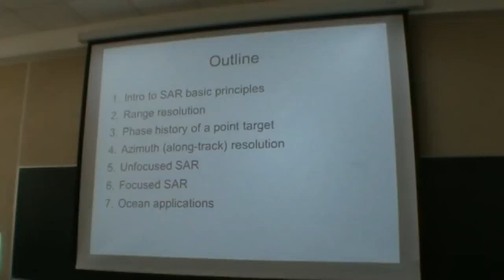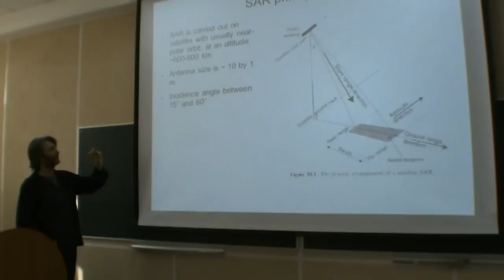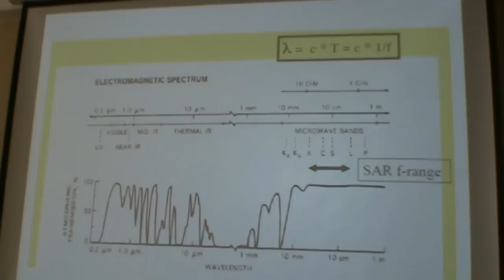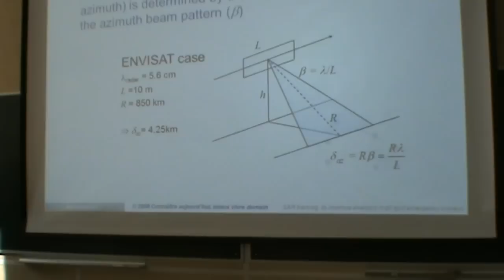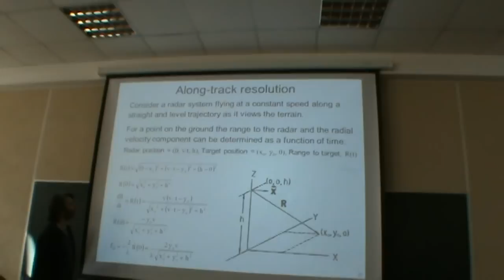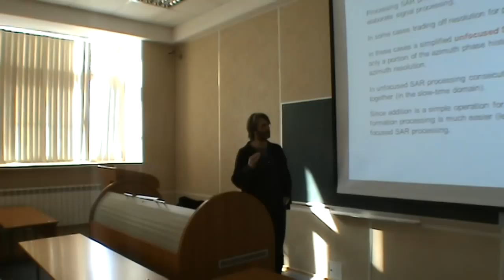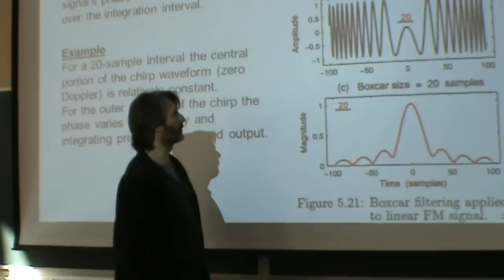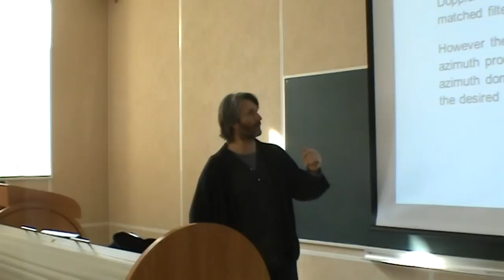BChapron_Synthetic Aperture Radars_part1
Satellite Oceanography Lab (SOLab) presents the lecture on Synthetic Aperture Radars (SAR) given by Prof. Bertrand Chapron (IFREMER/ SOLab) at Russian State Hydrometeorological University on 28 March 2013.
The course of lectures on Earth Remote Sensing from Space was created by SOLab within the Megagrant project No. 11.G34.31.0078.

Первая часть лекции "Спутниковые радиолокаторы с синтезированной апертурой (РСА)", прочитанной проф. Бертраном Шапроном (Ifremer/ ЛСО) в рамках курса по Дистанционному зондирования Земли из космоса.
Данный курс создан в Лаборатории спутниковой океанографии (ЛСО) РГГМУ в рамках Мега-гранта No. 11.G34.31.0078.
Презентация данной лекции и другие материалы курса могут быть найдены на сайте